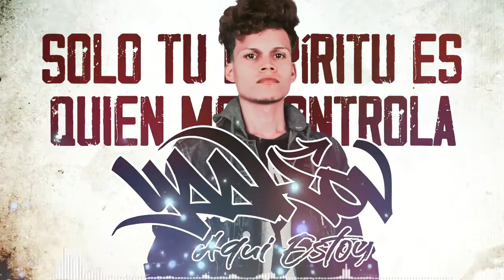YAAKOV - AQUÍ ESTOY (VIDEO LYRIC) REGGAETON CRISTIANO (2020) EFECTO POSITIVO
Producido por SENDA (Yaakov González)
Productor Musical: MATPRO
Grabado en SENDA
Edición Video Lyric: Re-Acción Music

Re-Acción Music - Edifica tus Oídos
El Resurgimiento del Género Urbano Cristiano.
Rap, Reggaetón, Hip-Hop, Trap, Dancehall, Reggae, R&B